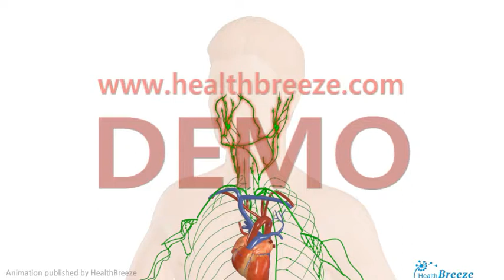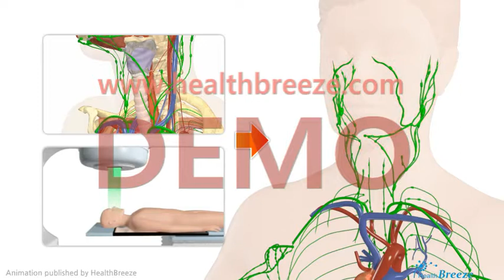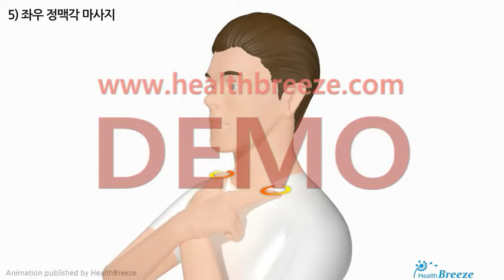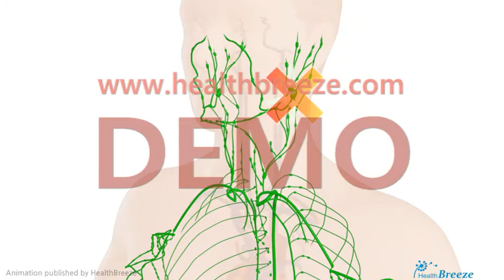[시연용] f0046aako_두경부암 환자를 위한 림프부종 관리방법 안내